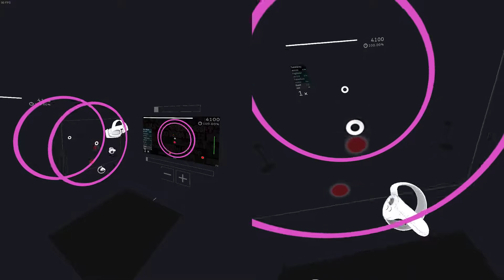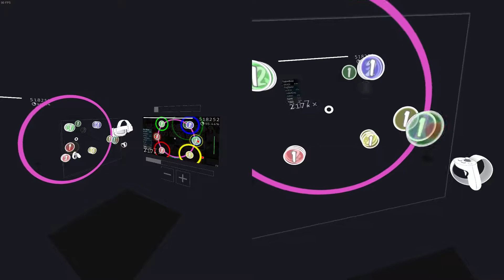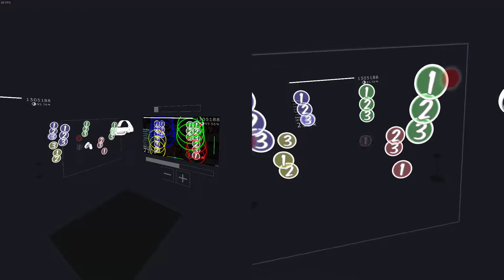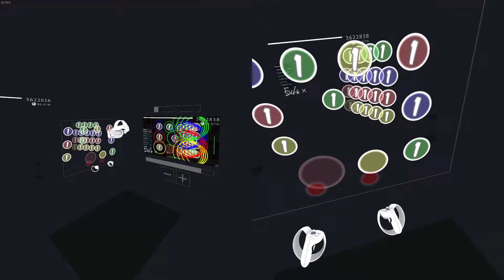McOsu VR - Owen Wa Kanojo Nanoka? [TAG4] 3xMiss 96.08% +EZ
FC SOON

i enlargened the hitcircle numbers so its easier to read :D
i set the approach distance to 1 meter and the AR to -10 to simulate as high density as possible, and the outcome is surprisingly fun to play! :D

in this map, you really gotta jump around a lot and pay attention to everything around you, so this 3 miss play was really impressive. FC SOON??